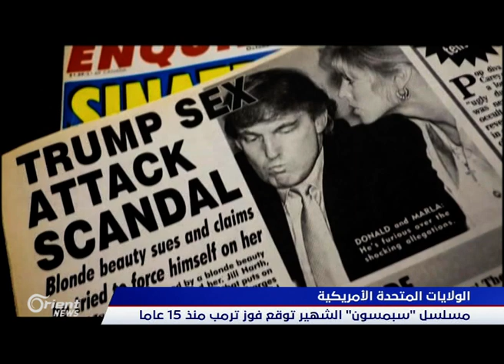رئيس أمريكا الجديد كومبارس في أفلام هوليود وبطل مسلسل " عائلة سمبسون " الشهير - آخر الأسبوع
مسلسل " عائلةُ سمبسون " الشهير توقعَ وصولَ دونالد ترامب للبيتِ الابيض منذ خمسةَ عشرَ عاماً ، واعتبرت ذلك أنه يُمثلُ رسالةَ تحذيرٍ للعالم من الجنونِ الامريكي بانتخابِ ترمب رئيساً للولايات المتحدة.

إعداد : هاني موعد
 مسك الماضي

منتج مقابلات : سامر مطر
إخراج: علي عبدالله